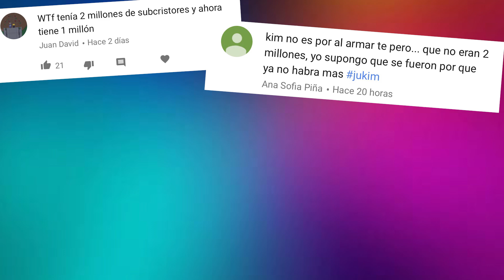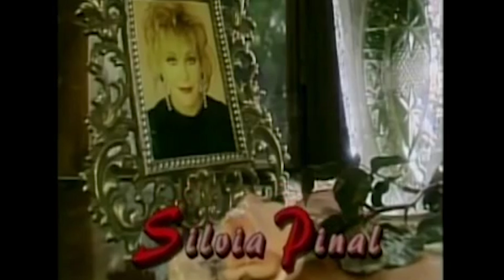ME DEJAN DE SEGUIR POR NO HACER VIDEOS CON JUAN DE DIOS PANTOJA / Kimberly Loaiza